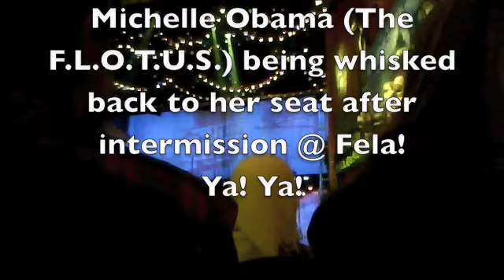MIchelle Obama @ Fela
So the story goes . . . my friend and I get to our seats and I notice the secret service . . . we play "who could it be" . . . we hope it's Michele and Barack . . . And it is Michele!  The crowd goes nuts . . . as she runs to her seat . . crowd rises to give her a standing ovation . . . show starts . . . I peak at her to see how she is enjoying the show . . . before the lights even come up for intermission . . . she is whisked out . . . like literally they sort of run her out . . . during intermission . . .the majority of the audience is standing phones in hand awaiting her return . . . I was one of them . . . i soooo wish I was closer . . . but this is the video I got with my ipod as they whisk her back to her seat!  So freaking cool!!!